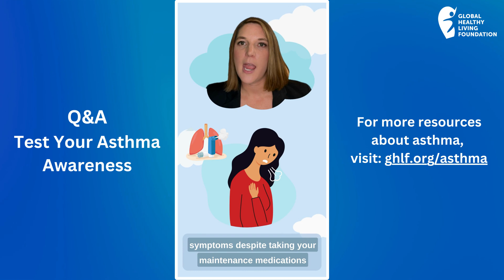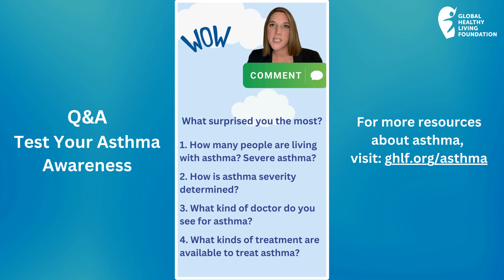Asthma: Triggers, Treatment, Getting Diagnosed... All Your Questions Answered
We’re joined by Emily Rodman, PharmD, BCPPS a trained clinical pharmacist working as a Medical Science Liaison with Amgen who answers four of the most common questions we get about asthma!

1️⃣ How many people are living with asthma? Severe asthma?
2️⃣ How is asthma severity determined?
3️⃣ What kind of doctor do you see for asthma?
4️⃣ What kinds of treatment are available to treat asthma?

This video was made possible with support from Amgen.